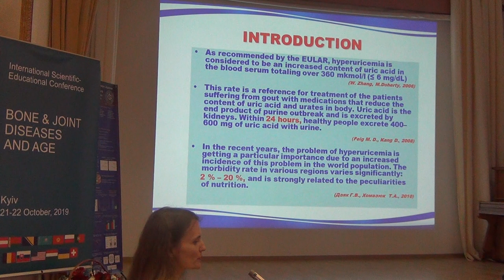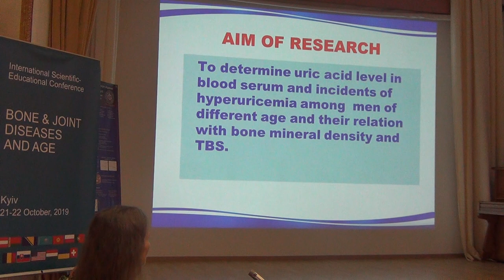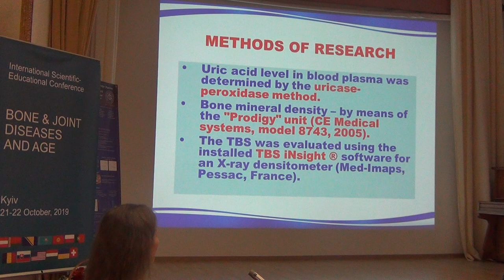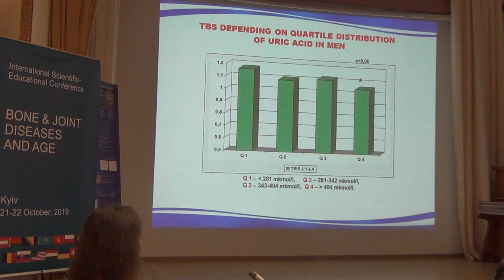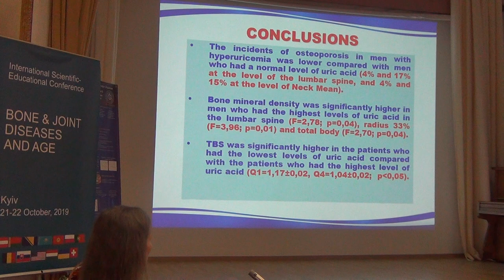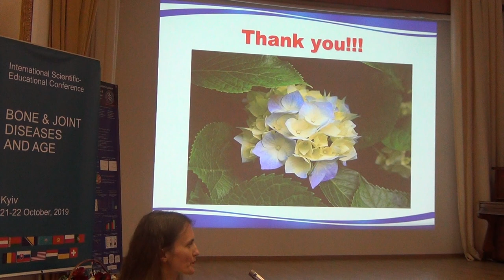Hyperuricemia and structural-functional state of bone (BMD and TBS) of male population. G. Dubetska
Hyperuricemia and structural-functional state of bone (BMD and TBS) of male population
Гіперурикемія та структурно-функціональний стан кісток (МЩКТ та TBS) чоловіків
G. Dubetska (Ukraine)